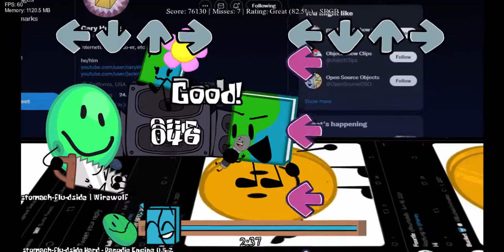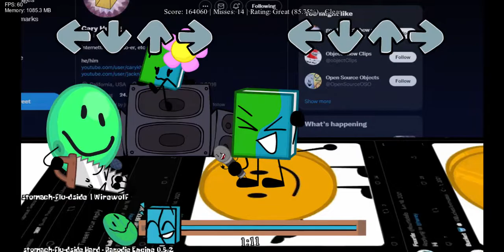Friday Night Funkin' VS Spongebob Parodies 2022